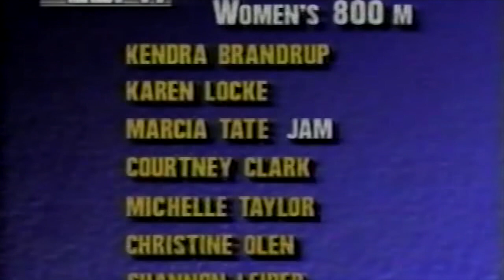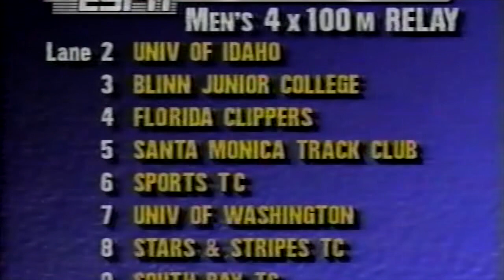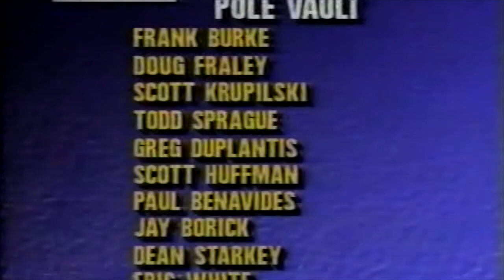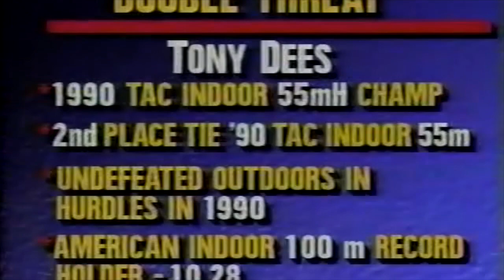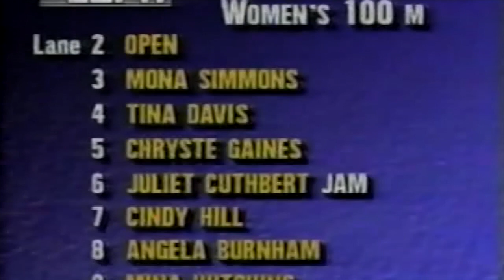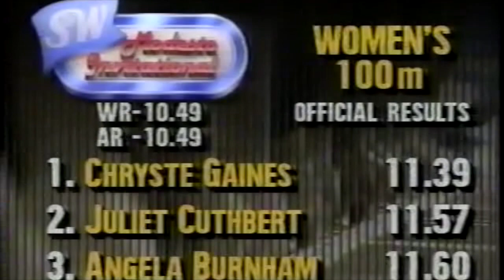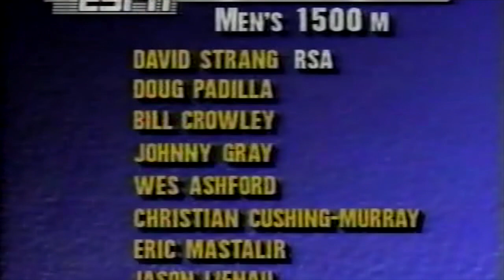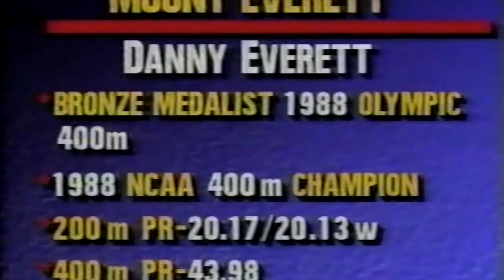modesto 1990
modesto track and field invitational 1990
starring joe deloach, danny everett, tony dees, doug padilla, johnny gray, mike powell, sheila hudson
800m women (1. michelle taylor, 2. lesley noll)
4x100 men (photofinish, 1. florida clippers, 2. smtc)
smtc short clip on club
pole vault
110 hurdles men (tony dees)
100m men (patrick williams upsets a bunch of smtc dudes!)
100m women (chryste gaines)
hammer men (juri tamm)
discus men (wolf. schmidt)
400 men (clarence daniel)
1500 men (doug padilla over johnny gray)
pole vault (scott huffman)
long jump (mike powell)